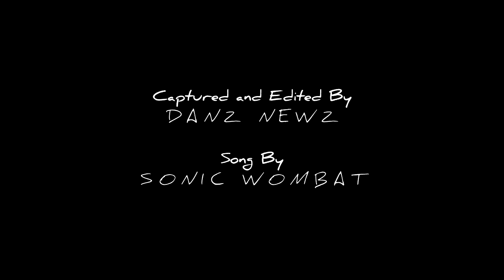TWO TICKETS TO PARADISE! (GTA IV Music Video)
You just got Two Tickets to Paradise! Will you accept them?

I've wanted to do a music video for this awesome song by Sonic Wombat for a while and I finally got around to it!